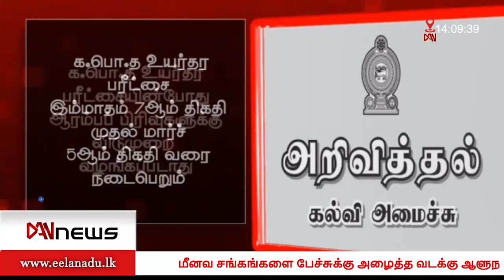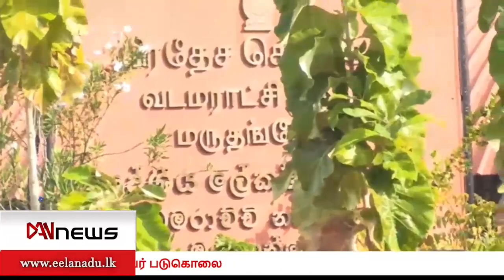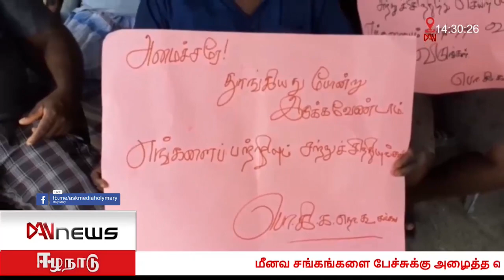டான் 02:00 மணி செய்திகள் | 01.02.2022